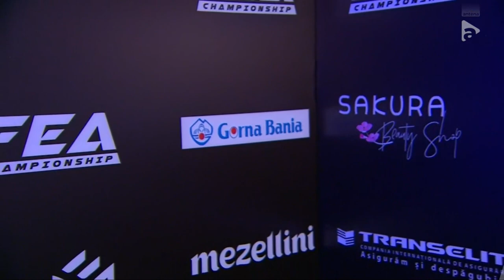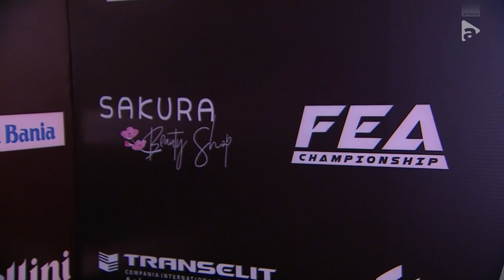"The Sergeant" Calin Petrisor, winner of the 2023 Grand Prix tournament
Sergentul Călin Petrișor a câștigat finala turneului!